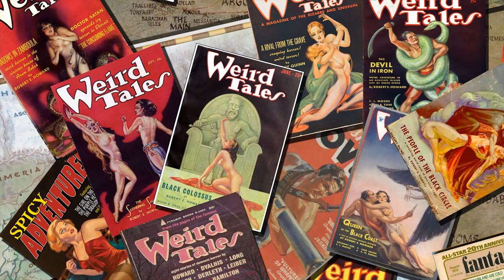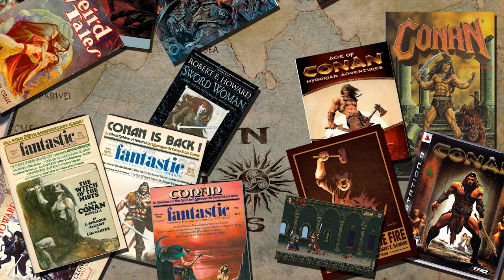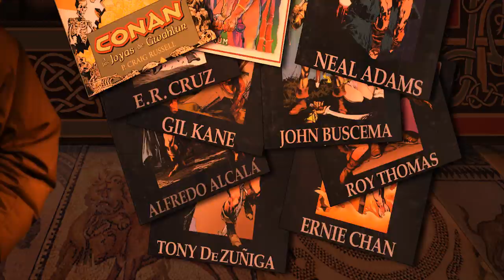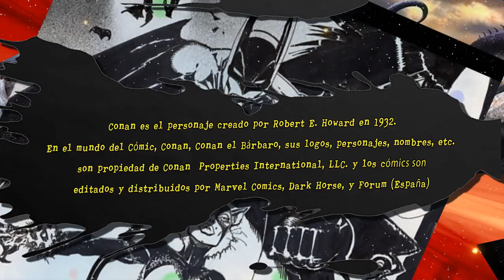Al Filo Del Tintero - Conan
Al Filo del Tintero es un programa de TV que entrevista a personajes de cómic, tras explicar su procedencia y dar algunos datos sobre ellos.
En esta entrega entrevistamos a Conan el bárbaro.